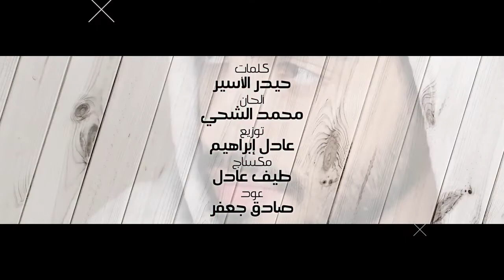محمد الشحي حياتي قريبآ 2017 Hamda ali